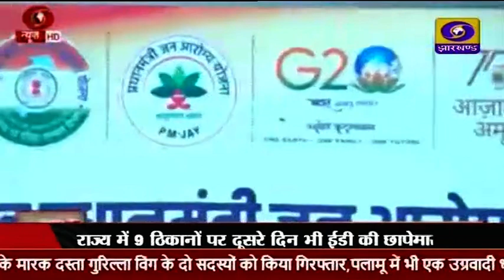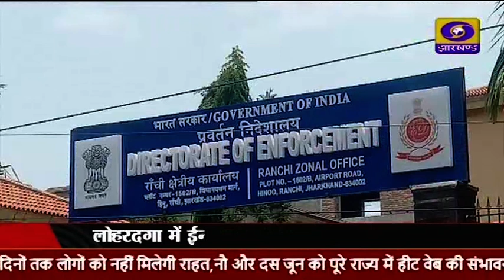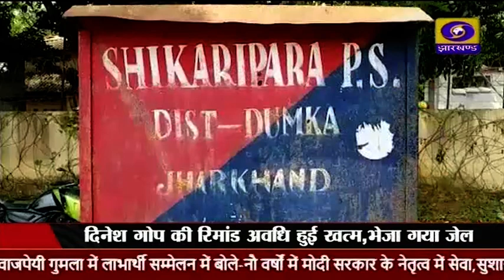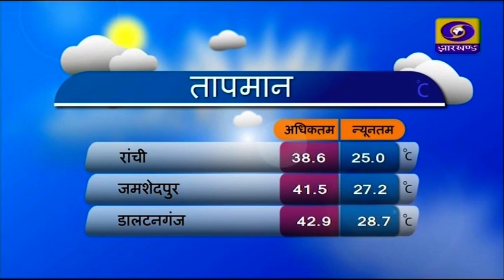संध्या कालीन प्रादेशिक समाचार 06 06 2023